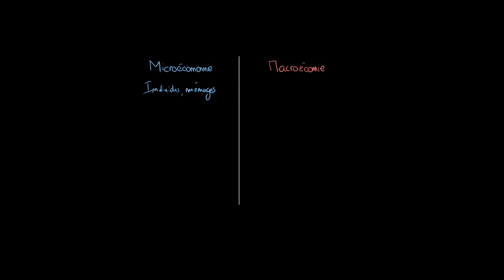Économie - La différence entre la microéconomie et la macroéconomie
Retrouvez-moi en live sur Twitch Dans cette vidéo nous allons étudier une distinction essentielle en économie qui est la distinction entre la macroéconomie et la microéconomie.

Table des matières:
0:00 - La microéconomie
1:47 - La macroéconomie